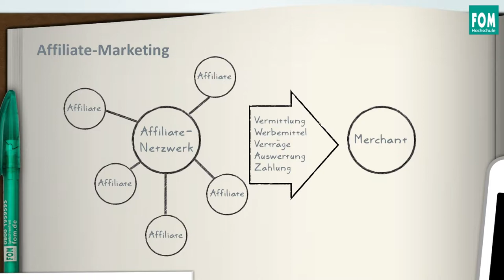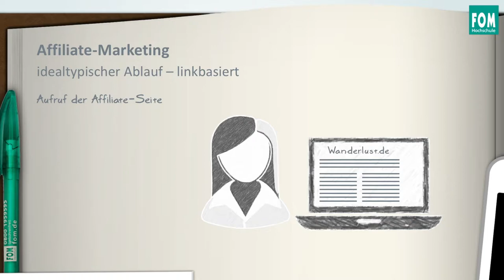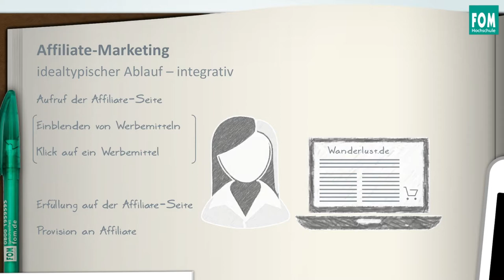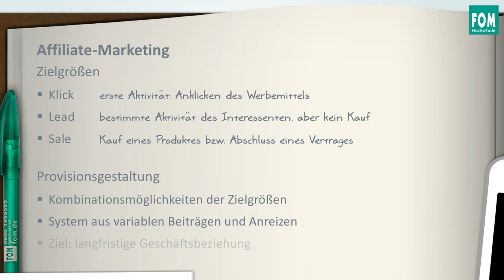Affiliate Marketing | Video Based Learning